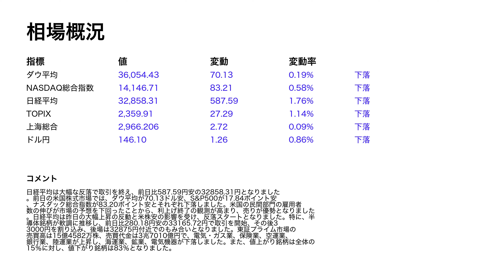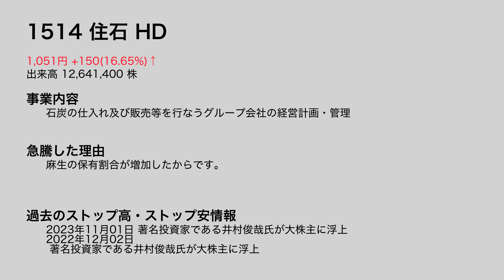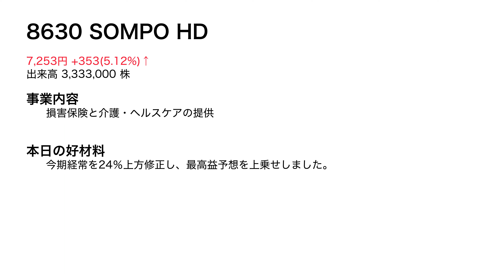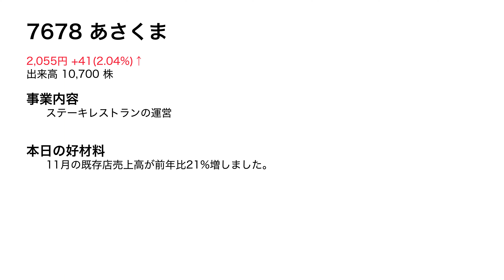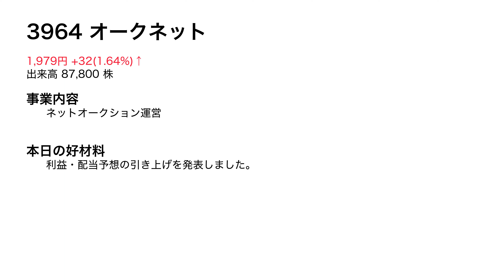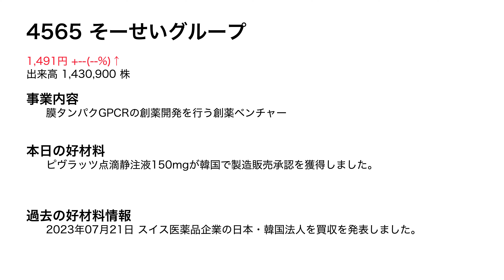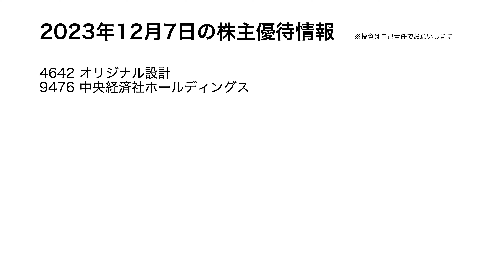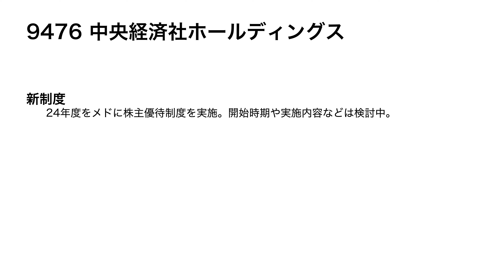2023.12.7 株式ニュース ストップ高・安・好材料銘柄、株主優待情報、IPO情報解説、明日の経済スケジュール！株式投資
株式投資ニュースとして、STOP高銘柄や話題の銘柄などの解説をしています

1514 住石 HD
5595 QPS研究所
6335 東京機械製作所
8842 東京楽天地
9637 オーエス
3768 リスクモンスター
8630 SOMPO HD
9627 アイン HD
4011 ヘッドウォータース
7678 あさくま
3964 オークネット
6521 オキサイド
2669 カネ美食品
4829 日本エンタープライズ
4565 そーせいグループ
2471 エスプール
6731 ピクセラ
4642 オリジナル設計
9476 中央経済社ホールディングス